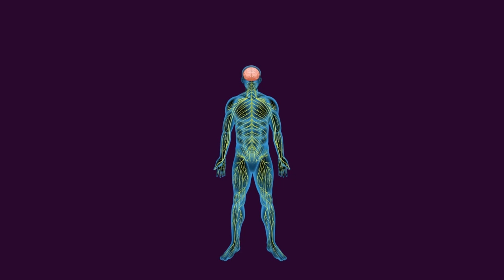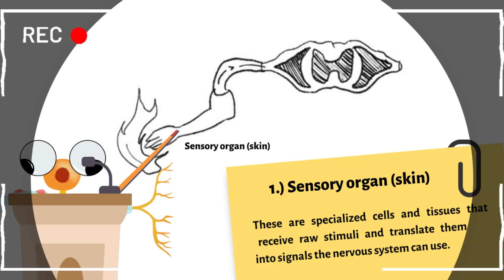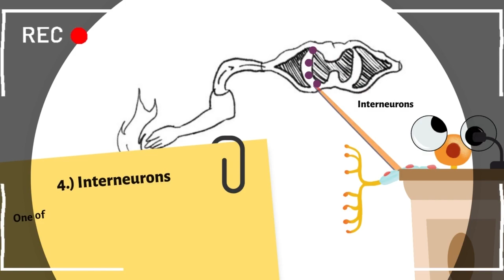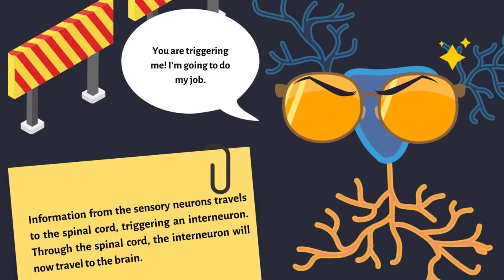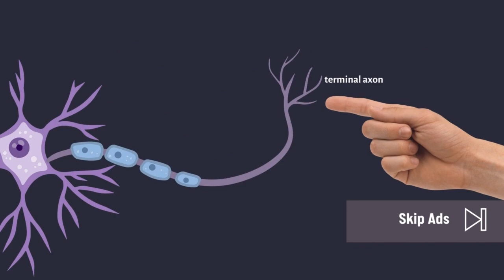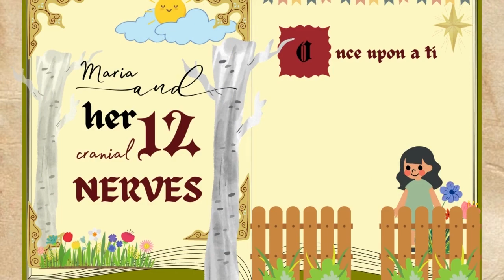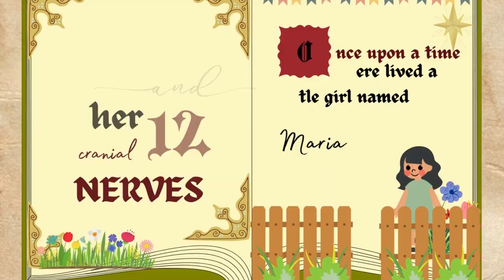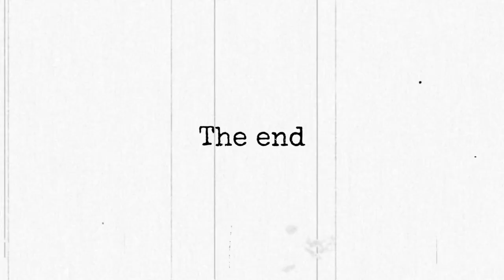17: You Have the Nerve (Neurons and Cranial Nerves)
BSN 1H  Team Go